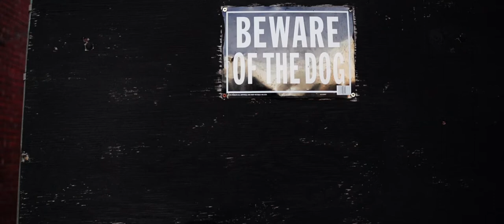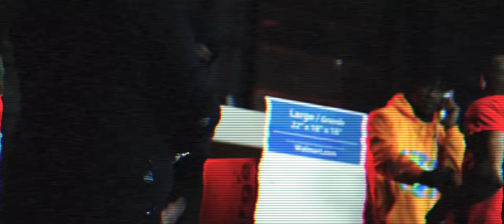Microwave ft Casin0 fbg -BRICK MAN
Trap music 🎶 is back…Microwave drops BRICK with the one and only FBG Casino…from the K to the A cook up…DINGG ‼️